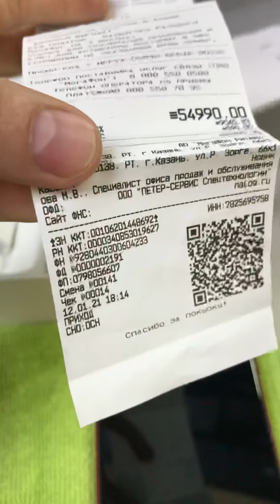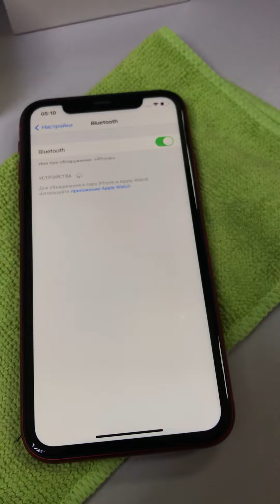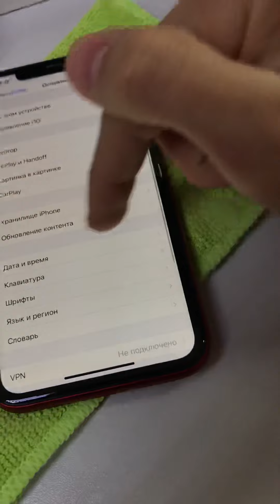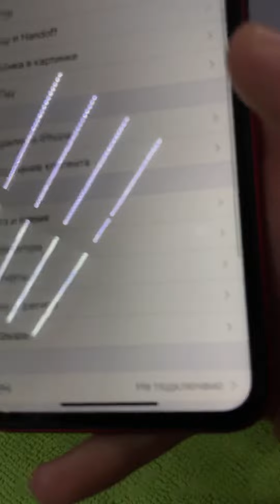11 red 64